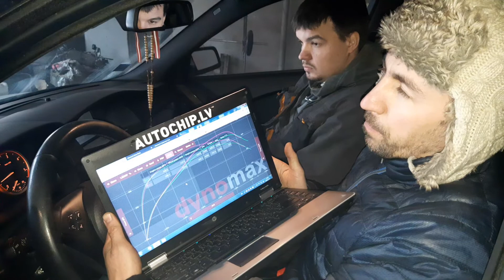BMW E61 3.5D 272HP & 560NM EDC16C35 CHIPTUNING 376HP & 728NM DYNO TESTED FILE SERVICE AUTOCHIP.LV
‼️CIK JAUDAS VAR IEGŪT BMW E61 535D?
✅ PĀRBAUDĪTS UZ DYNO STENDA‼️
BMW E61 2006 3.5d ar 272hp un 560nm
✅  Chiptuning 376un 728nm💪 +104hp un +168nm
✅  📩File Service📨 Dyno tested files!
✅  Piedāvājam profesionālus chiptuning pakalpojumus uz 2wd dyno stenda
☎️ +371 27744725